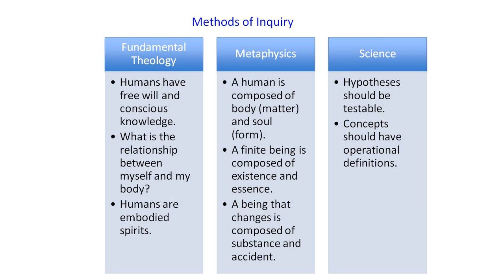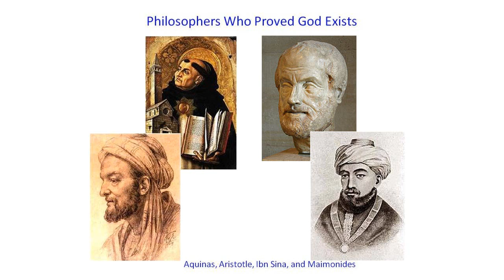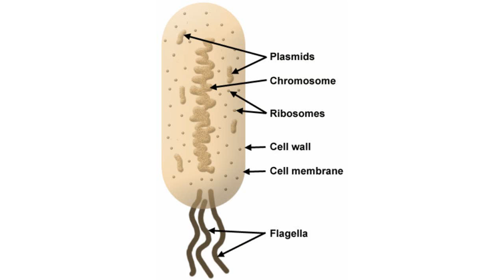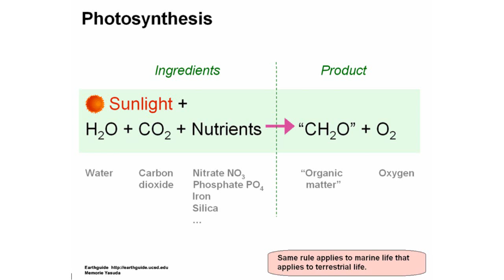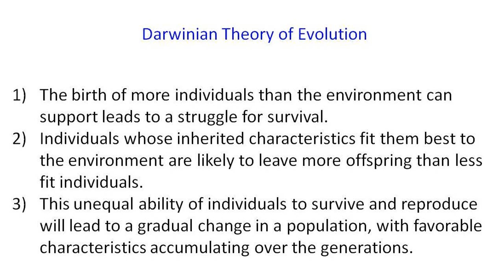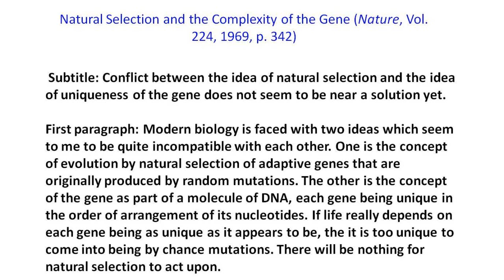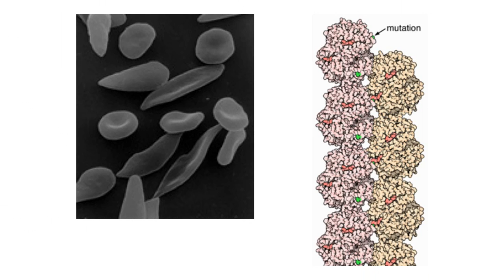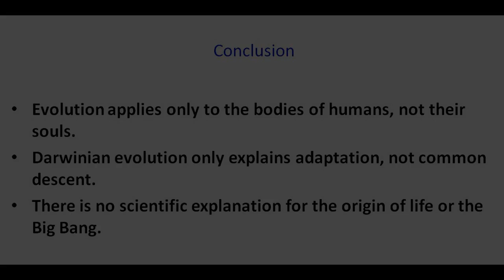The Truth About Evolution and Religion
This video explains evolutionary biology with the view towards understanding the controversy in the United States about the teaching of evolution.